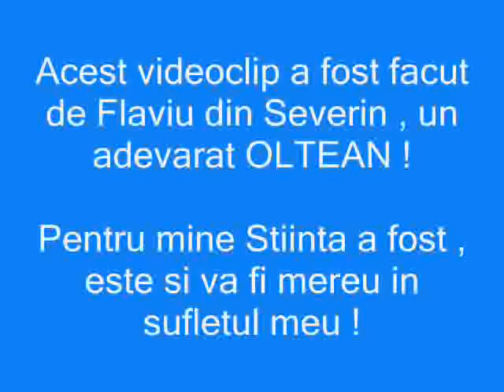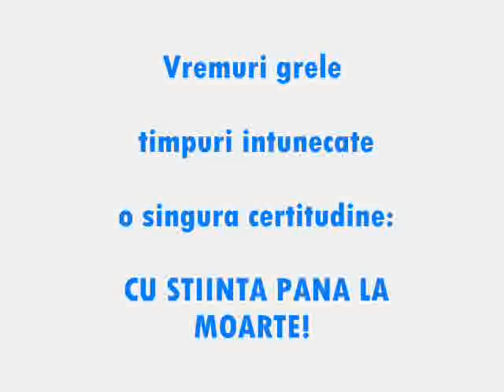Ciri Mayer - Imn Universitatea Craiova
imn universitatea craiova  cantat de ciri mayer
ascultat pe ion oblemenco